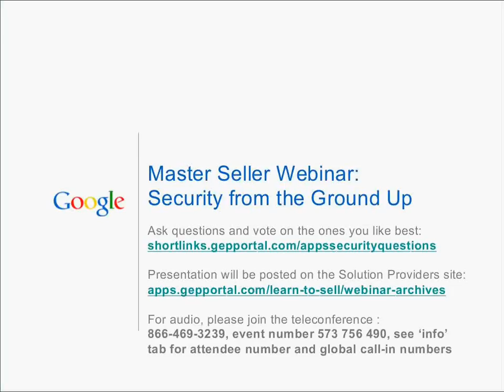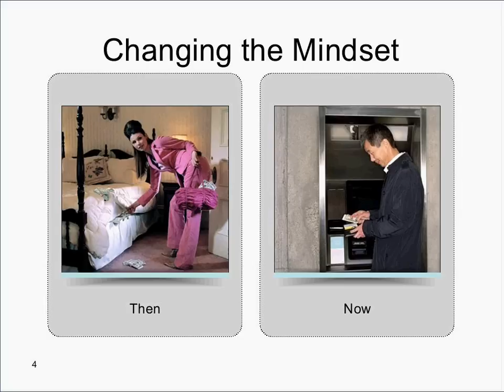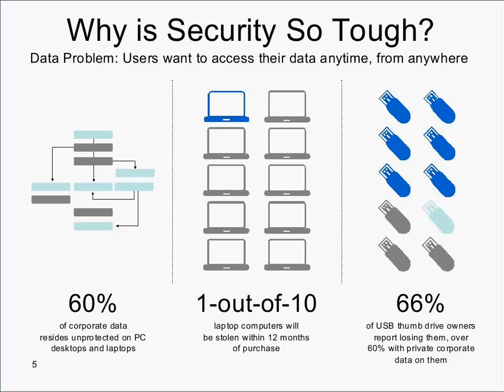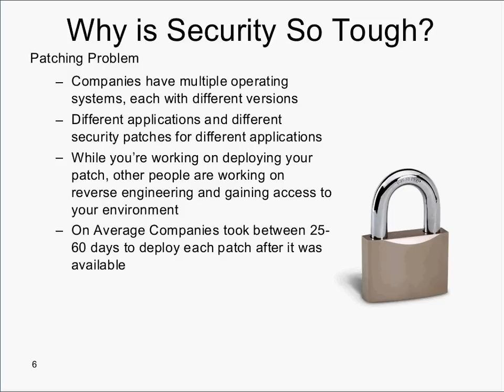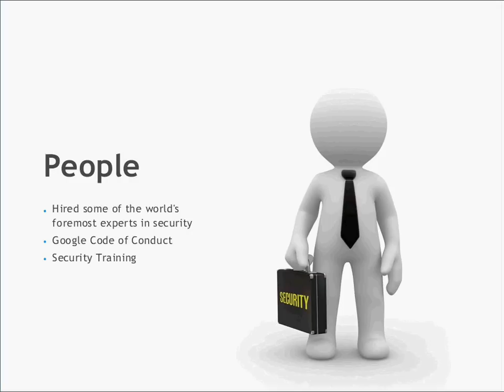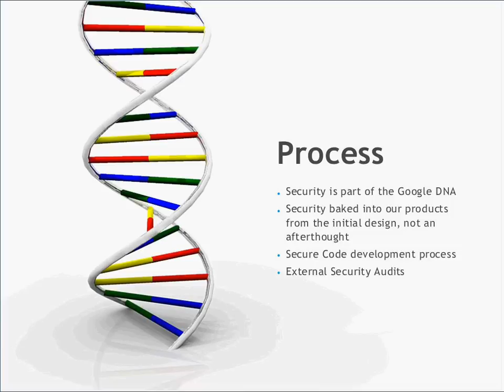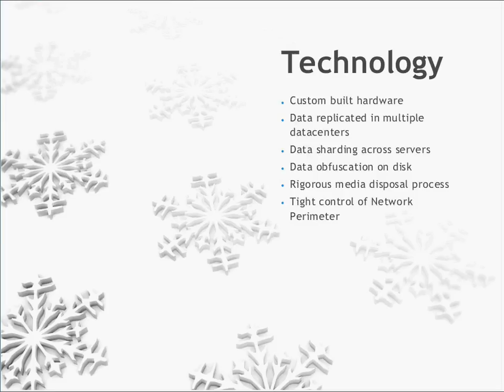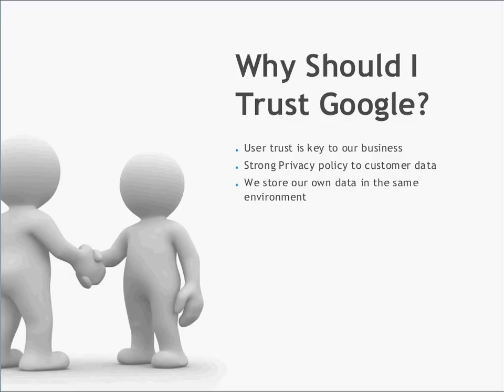Security from the Ground Up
Find out the steps Google takes to secure data